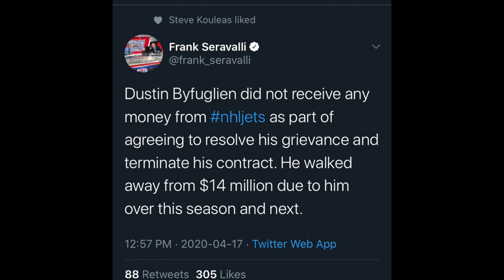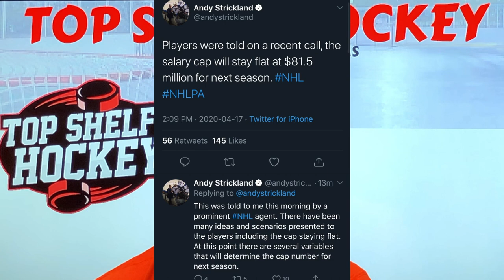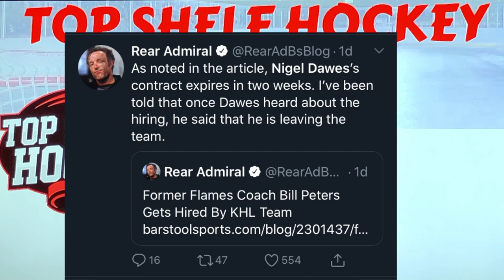Leafs / Sens Rumours, Byfuglien Terminated, Salary Cap & Bill Peters Update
Latest discussion on Winnipeg Jets and Dustin Byfuglien coming to terms on a contract termination, Discussion on Toronto Maple Leafs trade rumours, Anaheim Ducks trade rumours, Ottawa Senators trade rumours as well as a salary cap update and Bill Peters KHL Update.